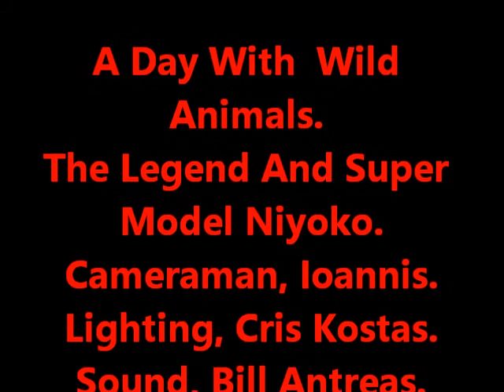A Day With Wild Animals. The legend And The Super Model Niyoko.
A Day With  Wild Animals. The legend And The Super Model Niyoko. Cameraman, Ioannis. Lighting,  Cris Kostas. Sound, Bill Antreas. Studio Manager, Niyoko Kiousis. General Manager, Maria Kiousis. Promotion Director,  Niyoko Kiousis,  Maria Kiousis. Casting Director,  Global, Artistic, Casting, Agency. Director, El Greco. Producer Manager, Giannis Nikolakis. Executive Producer, Doctortilac.( Nikolaos Kiousis ) Promotion, by Global Videos Promotion. Video, made by Doctortilac Videos.